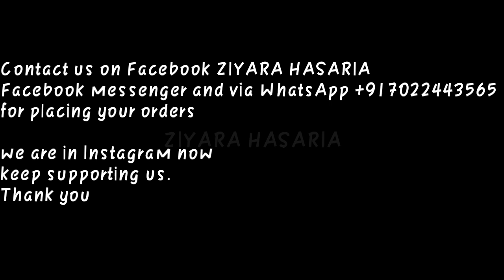VIDEO 4 ZIYARA HASARIA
Ziyara Hasaria

we are back with 4th video along with the products and product code details.

interested in these products then why are you waiting!

You can place your order via what's app & Instagram and via Facebook (online)